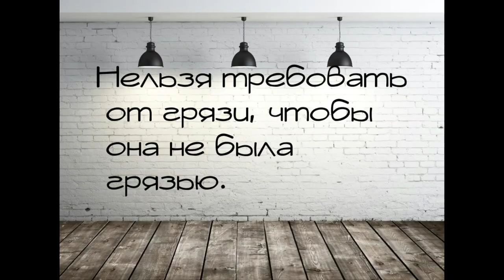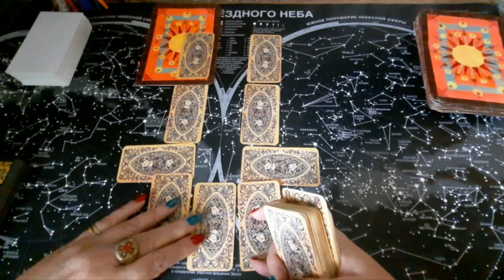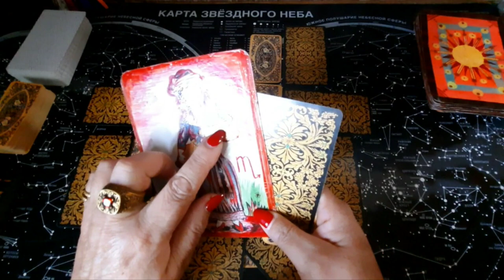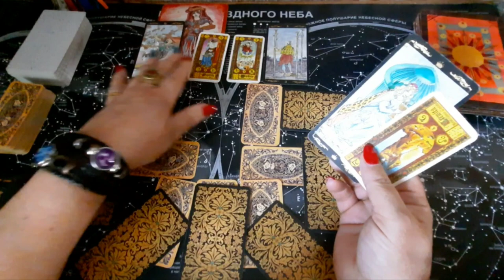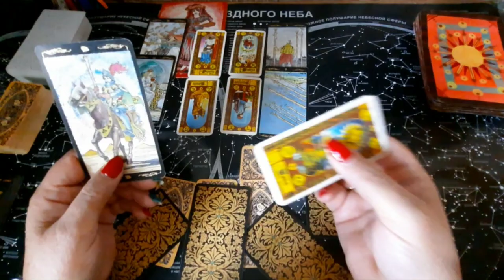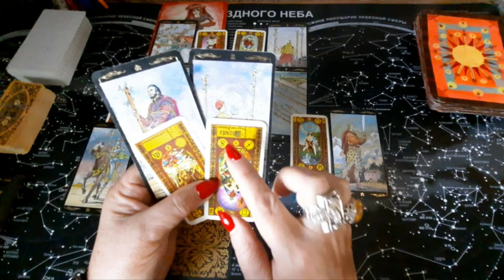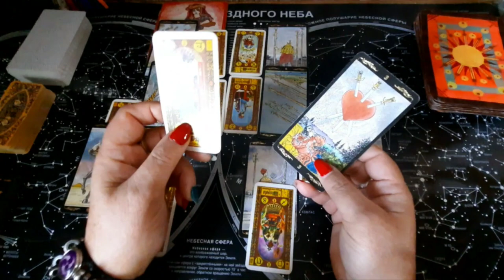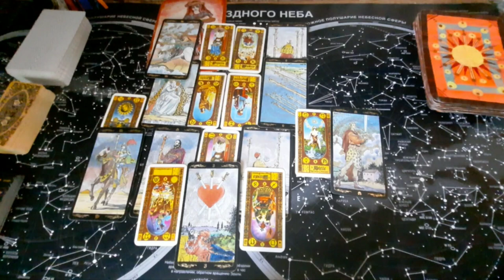Саша лукашенко"Рабочий момент"